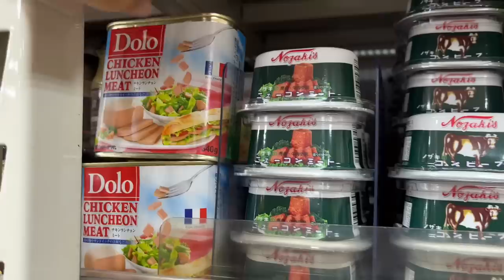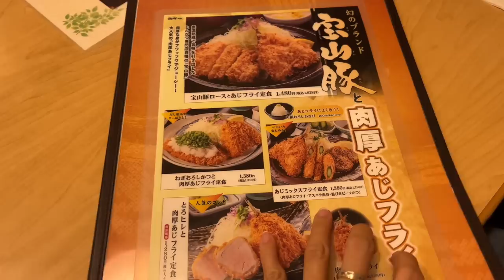Japan Daily Vlog| Grocery Shopping at Gyomu Supermarket, Host a Small Home Party, Korean Cold Noodle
GLIZAR

valid: 3rd September 2022 to 3rd October2022

Items:
GLIZAR Joy Necklace

I have a friend visiting after years since the pandemic! But silly me, I was too busy talking with her and only took one photo with her girl! 😅 But it was a very nice catch-up for both of us! 🥰

Chapters
00:00 intro
00:38 grocery shopping
04:15 home party with a friend
08:33 Tonkatu dinner
09:35 Gift box from GLIZAR
13:31 make lunch (Korean cold noodles)

🌻Highlights Vlogs😘
(what you need for Japanese cooking)

With love,
Linna